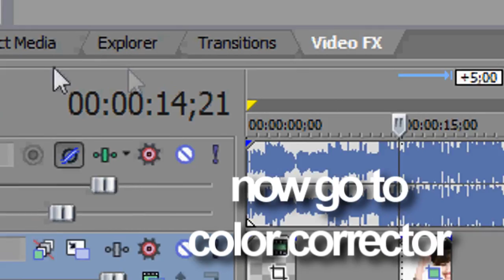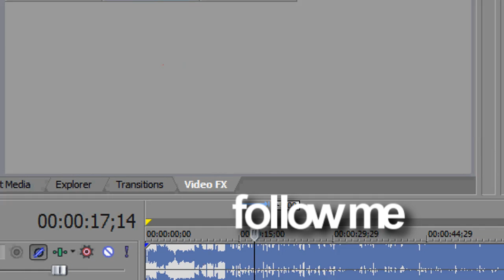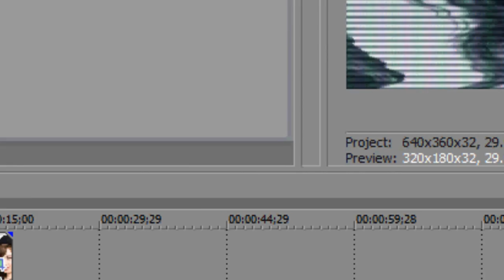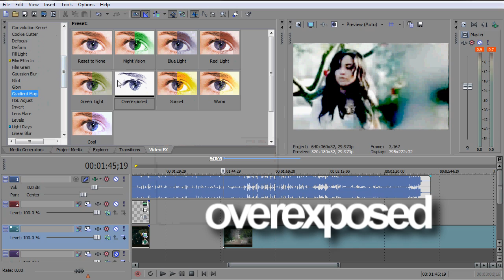Sony Vegas - Cool Effect & Coloring Tutorial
A very cool effect & coloring.